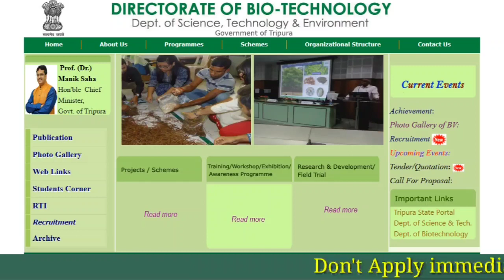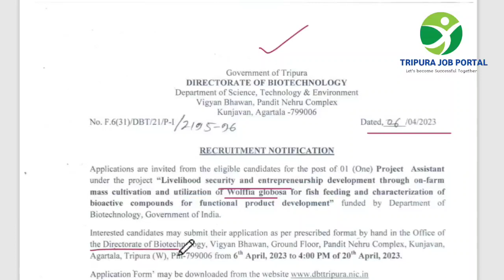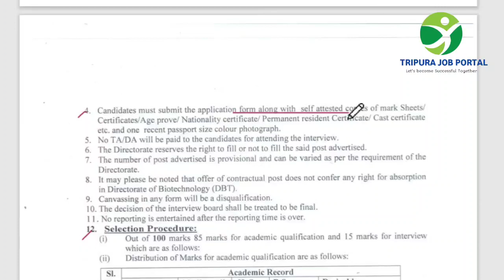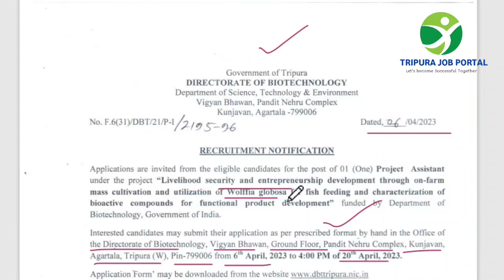ত্রিপুরা সরকারের নতুন চাকরি খবর || ত্রিপুরার Vigyan Bhawan নিয়োগ || Post - Assistant || Apply 2023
Tripura Job Portal  এর পক্ষ থেকে আপনাদের সকলকে জানাই আন্তরিক শুভেচ্ছা ও ভালোবাসা ।
   আমরা প্রতিনিয়ত আপনাদের জন্য নতুন নতুন চাকরির সংক্রান্ত বিজ্ঞপ্তি নিয়ে আলোচনা করে থাকি । আজকে আমার আলোচনা করবো ত্রিপুরার Vigyan Bhawan নিয়োগের এর নতুন Notification উপর .

For Notification :- Join our Telegram group

                    Thanks From
Team Tripura Tripura job Portal

Credit